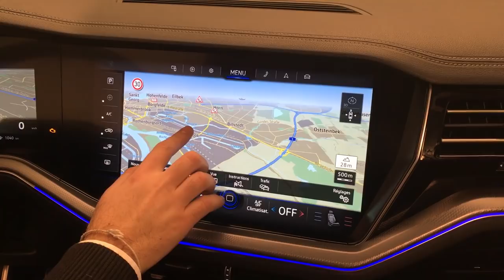Volkswagen Touareg 2018 : premières impressions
Le nouveau Volkswagen Touareg aura attendu la fermeture du salon de Genève 2018 pour se dévoiler au grand jour. Cette troisième génération met l'accent sur les équipements technologiques et la vie à bord. Découverte de ce nouveau Touareg 3 avant son lancement à l'été 2018 en Europe.